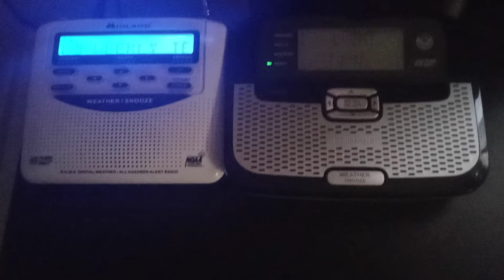Required Weekly Test | EAS#54 11/11/2020